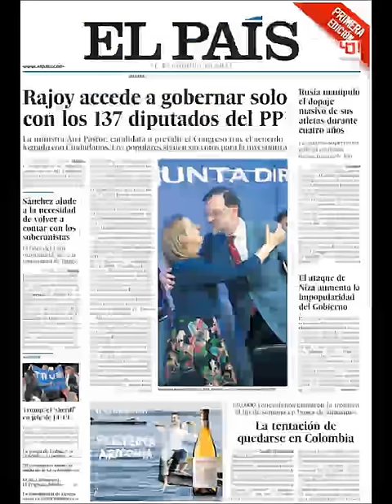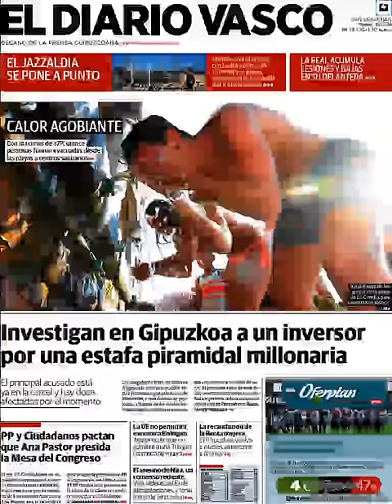Noticias Martes 19 Julio 2016 Principales Titulares Portadas Diarios Periódicos España Spain News